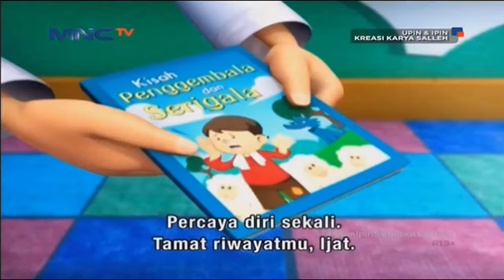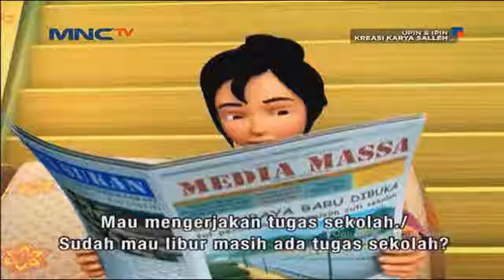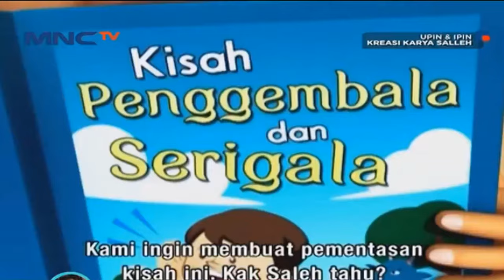Upin Ipin - Kreasi Anak Salleh👶👬👲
hai teman teman selamat menonton upin ipin movie ya 👲👬👶